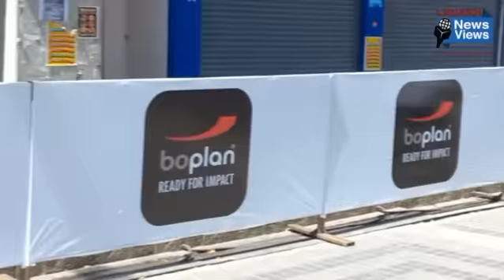LNV Episode-21| Rape-murder case shocks Ladakh | Kargil Gonpa issue resolves; LBA Kargil welcomes it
It was recorded on 4th September... not August.. i have mistakenly written 4th August.
inconvenience regretted...